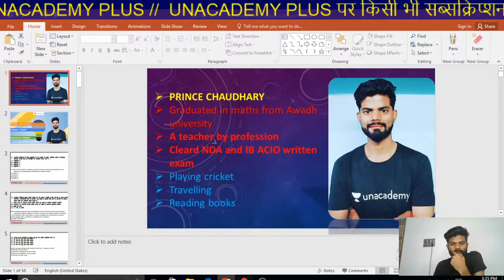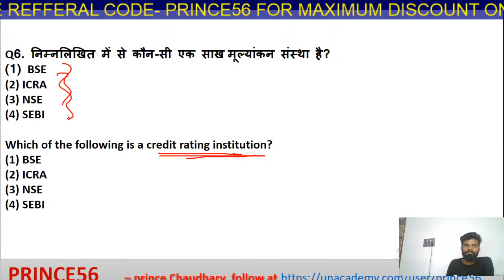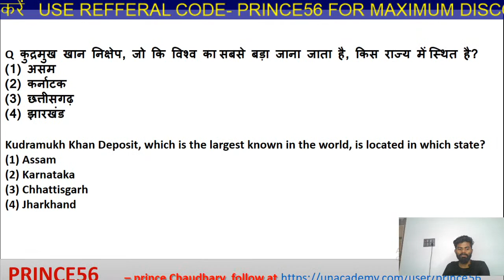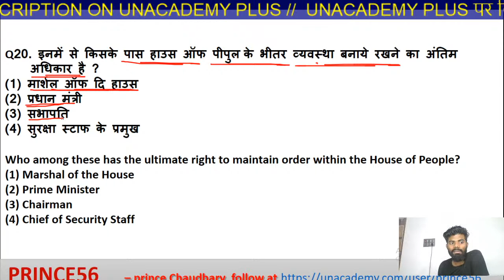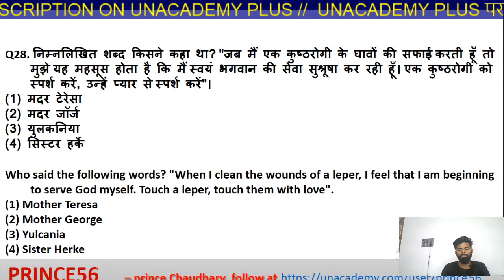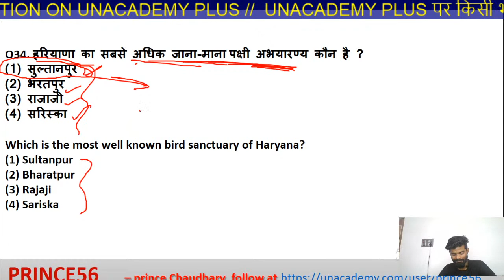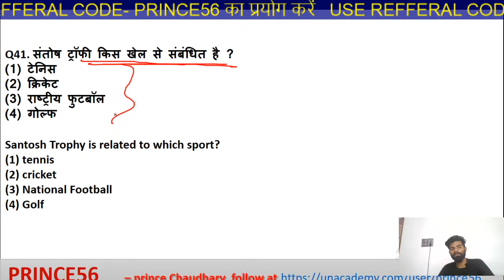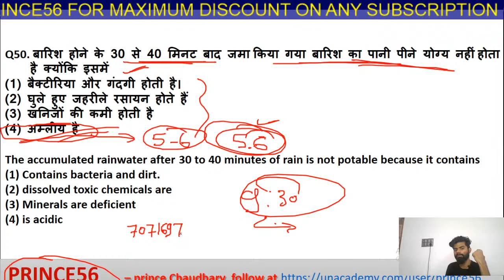UPSSSC Previous Year Questions (GK/GS) | General Studies | Prince Chaudhary | 2020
In this session, "Prince Chaudhary" is going to discuss about the topic - UPSSSC Previous Year Questions (GK/GS)

India's Only UPSSSC Youtube Channel with the BEST Educators across the country teaching on ONE platform.

UPSSSC में सफलता की रणनीति सीखें इस चैनल के माध्यम से | यह चैनल उत्तर प्रदेश लोक सेवा आयोग (यूपीएसएसएससी परीक्षा) के पाठ्यक्रम को ध्यान में रखकर तैयार की गई है | यूपीपीएससी के लिए ऑनलाइन तैयारी कैसे करें, इसके बारे में हम यहां पूरी जानकारी देंगे | इसलिए चैनल को सब्सक्राइब ज़रूर करें और आने वाली सभी लाइव क्लासेस देखें | All the Best!

(Practice session for UPPSC/UPSSSC)

Unacademy Plus Subscription Benefits:
1. Learn from your favorite teacher
2. Dedicated DOUBT sessions
3. One Subscription, Unlimited Access
4. Real-time interaction with Teachers
5. You can ask doubts in the live class
6. Download the videos & watch offline